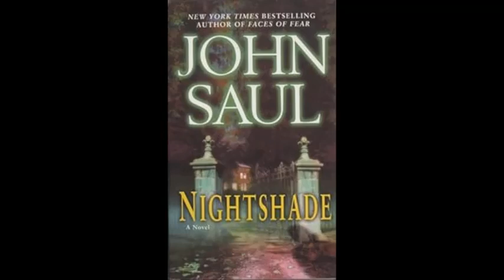5 chapter 4